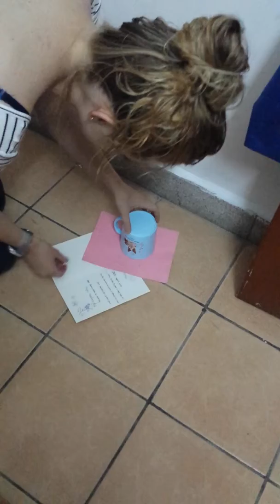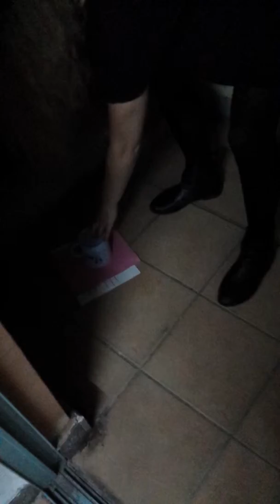Cockroach Diaries 1